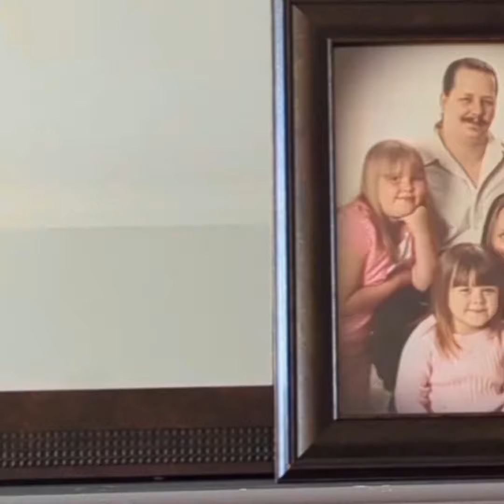Take It All Back..... Music Credited @taurenwellsmusic my brother in Christ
All music credited to @taurenwellsmusic his song "Take it all back" inspired this video ,,,it also reveals the power of the Holy Spirit by making a stand in Jesus Christ's name ."all Glory to Christ"

Thinking about using this video as my new I intro to my videos. 😁👌